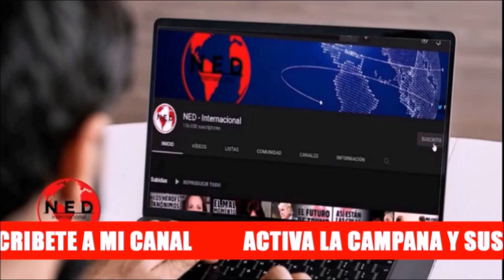¿QUÉ VA A PASAR CON LAS POLÍTICAS DE PETRO CONTRA EL NARCOTRÁFICO?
Intervención Rafael Nieto Loaiza